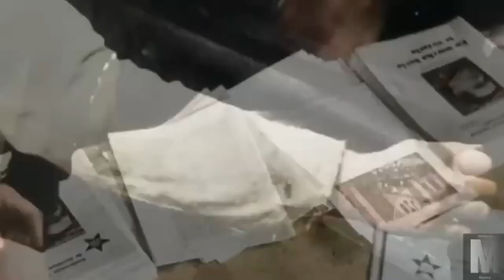Chant des Volontaires Français- French Communist Song [Lyrics FR/EN]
Prolétaires de tous les pays, unissez-vous !

Song of the french volunteers of the Spanish War, the singer and author of the song are unknown.